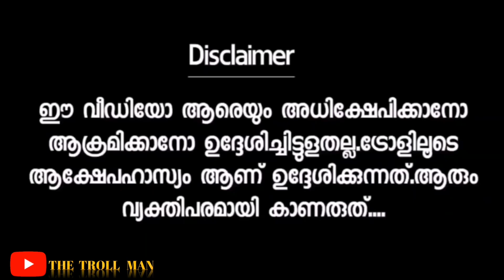ചോദിച്ചു മേടിക്കുവാന്ന് പറഞ്ഞാൽ ഇതാണ് 🤣/SANTHOSH GEORGE KULANGARA INTERVIEW TROLL /THE TROLL MAN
കിട്ടിയോ ഇല്ല ചോദിച്ചു മേടിച്ചു 😄😄/SANTHOSH GEORGE KULANGARA INTERVIEW TROLL /THE TROLL MAN